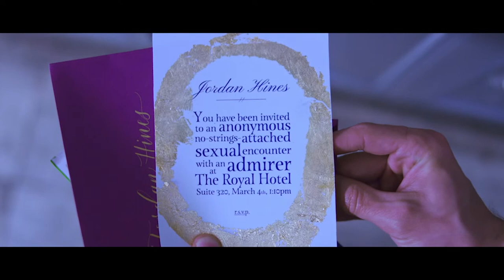THE BETA TEST Interview - Filmmakers Jim Cummings & PJ McCabe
Fresh Fiction reporter Preston Barta sat down with triple-threat storytellers JimCummings and PJMcCabe to discuss TheBetaTest. The IFCFilms erotic thriller and comedy release is now playing in theaters and available everywhere you rent movies.

Official Synopsis: A married Hollywood agent (Cummings) receives a mysterious letter for an anonymous sexual encounter and becomes ensnared in a sinister world of lying, murder and infidelity in this scintillating satire.

In the above interview, we discuss "word economy" and how the film challenges your thinking.

Visit FreshFiction.tv to stay fresh on what's happening in entertainment!